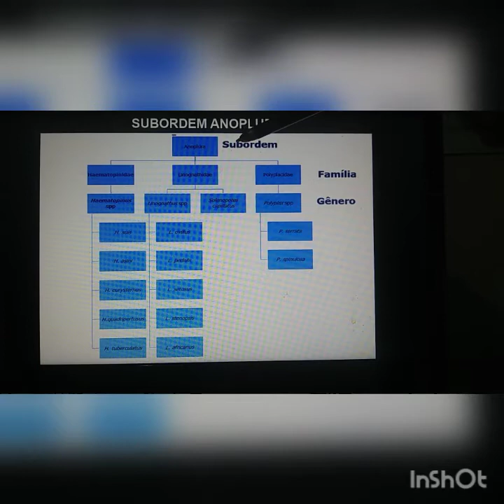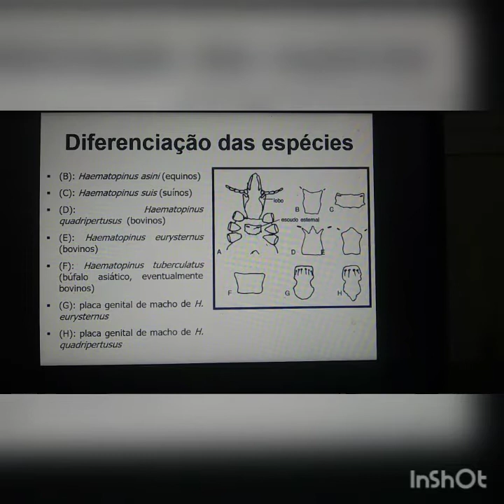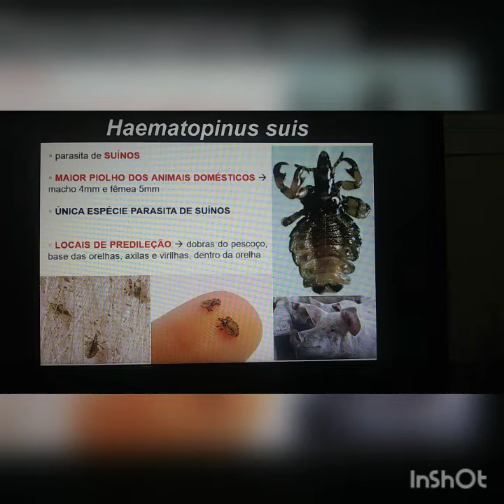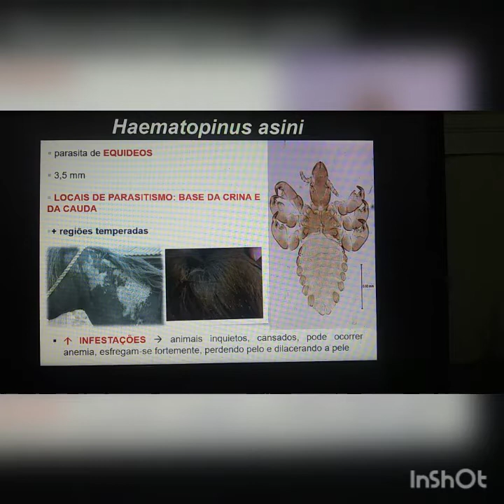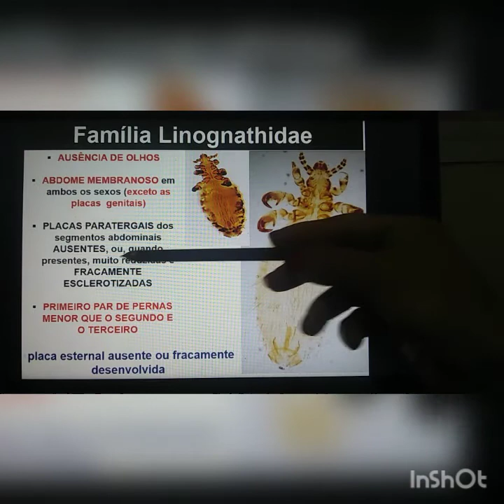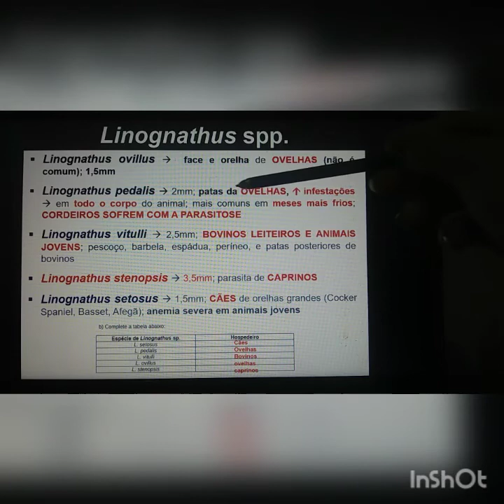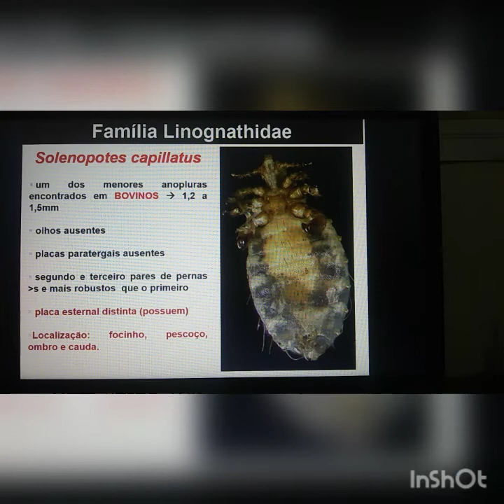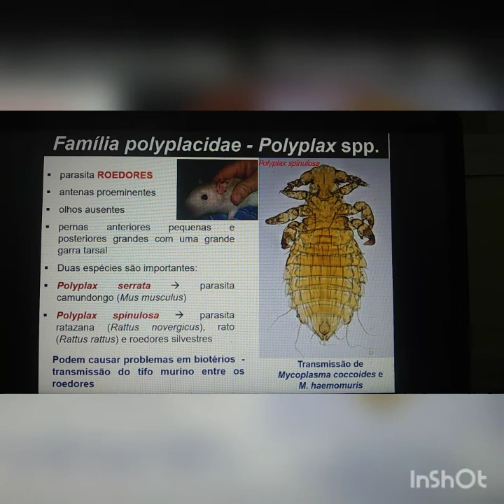Piolhos Anopluras parte 2